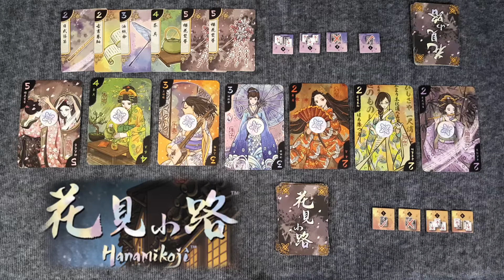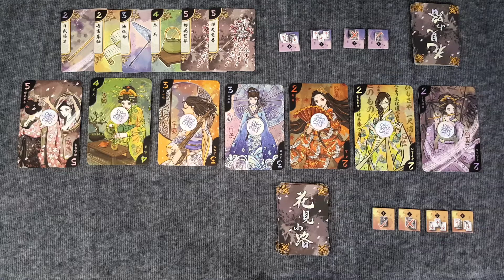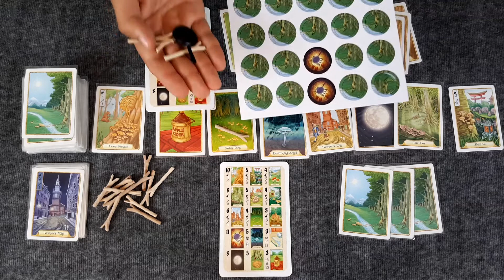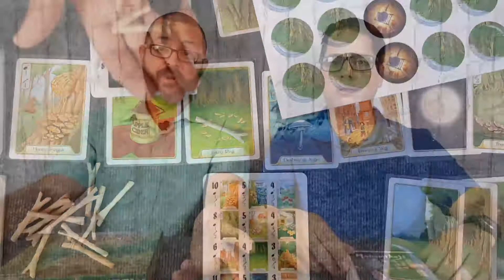Dos Para Dos Ep.1 - Morels y Hanamikoji | Juegos de Mesa Dos Jugadores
Dos Para Dos: 2 juegos para 2 jugadores || Episodio #1
Waldemar Cordero y Jorge Álvarez comienzan con esta nueva serie de videos donde nos reseñan sus juegos de mesa favoritos para 2 personas. En este episodio Waldemar nos presenta a Hanamikoji (Emperor S4) y Jorge nos presenta a Morels (Two Lanterns Games).

¿Cúal es tu juego favorito para dos?

The Gaming Dragons es tu canal en español de juegos tabletop. Subscríbete a nuestro canal: